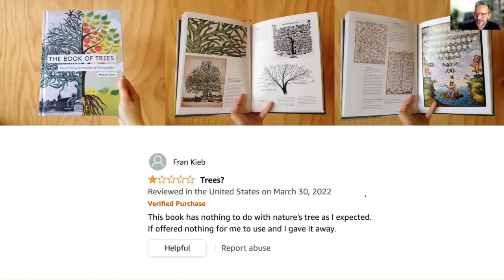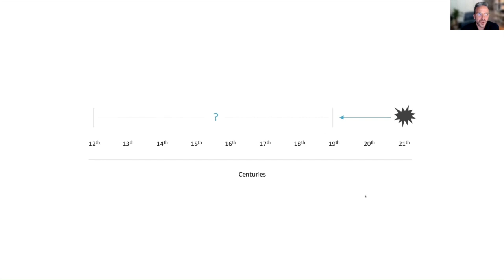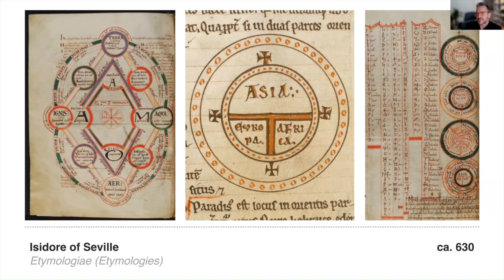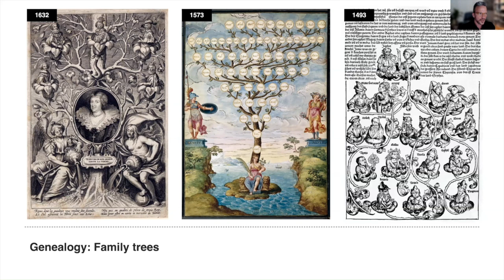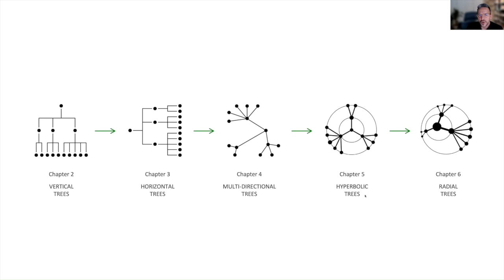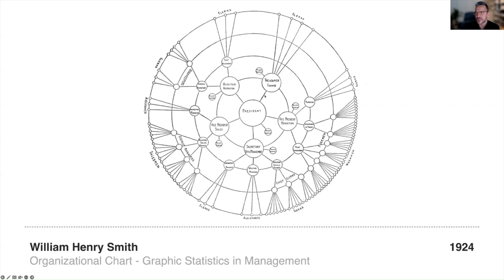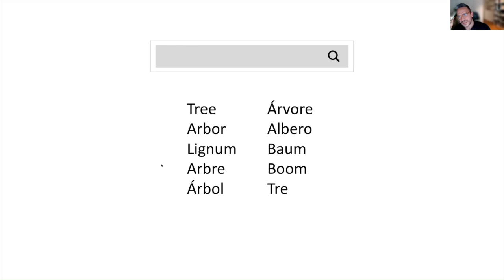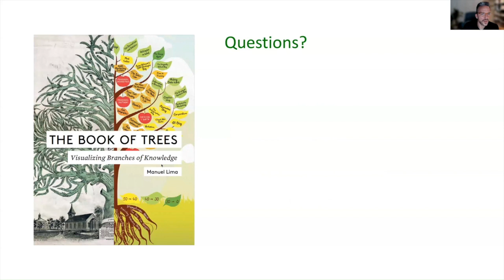Seeing Truth—and Tree Diagrams—with Manuel Lima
Designer and author Manuel Lima talks, “The Tree Diagram: Mapping Branches of Knowledge,” co-sponsored with The Abrahamic Story of the Tree project.